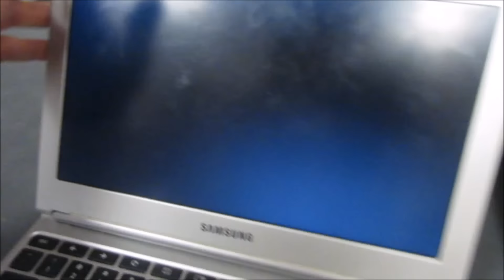I'll POOP on your Lawn!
So do you guys like the idea of tech tuesdays with me or not really bcuz if you guys would like some tech advice let me know in the comments below.